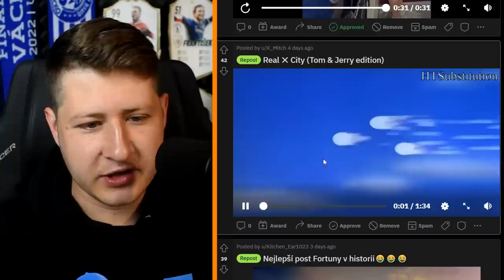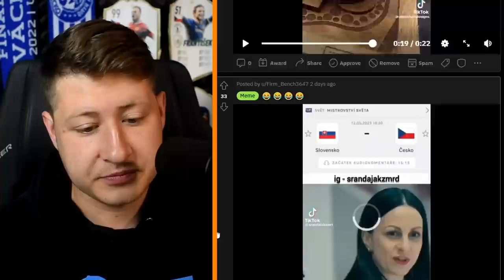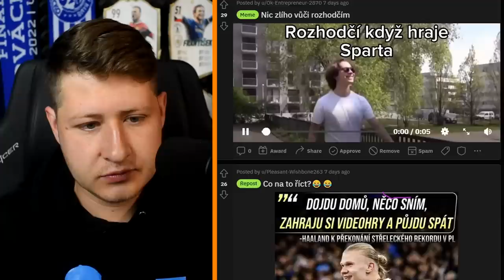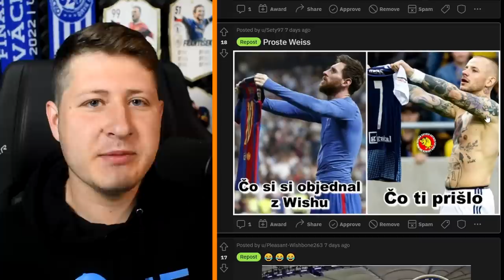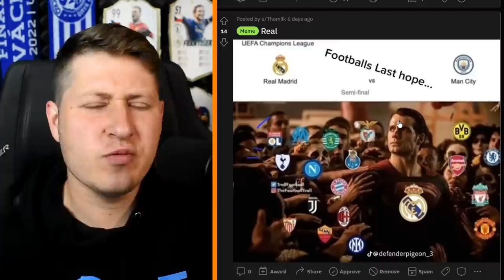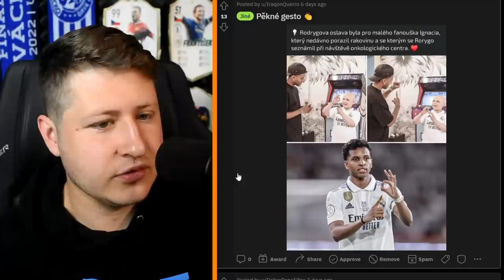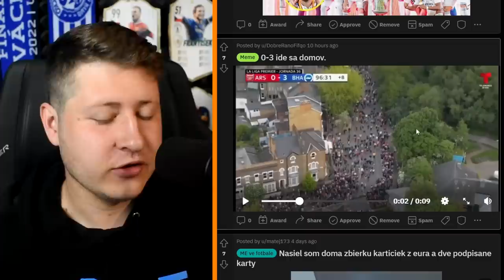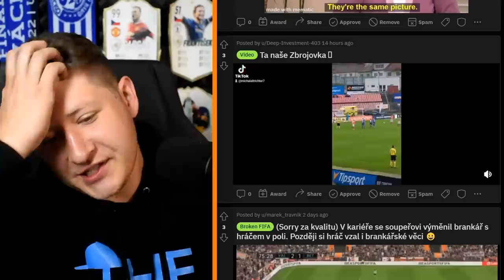Slávista zařídil Spartě titul...